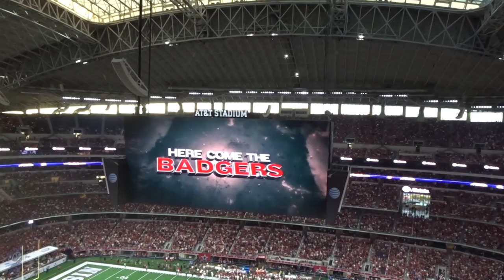here come the badgers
the badgers take the field against alabama in texas. included theopening video from camp randall